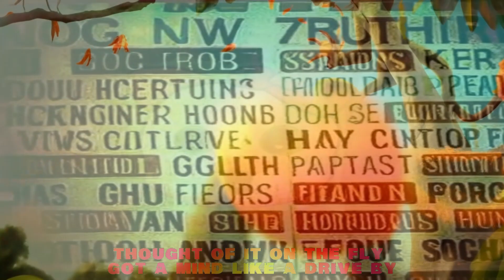Troy Moore - Polyester Jockeys